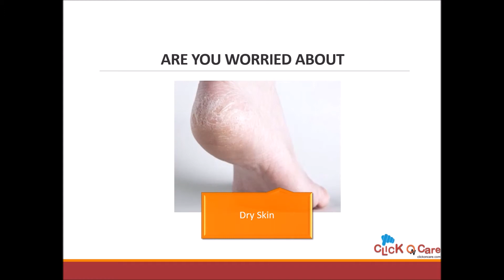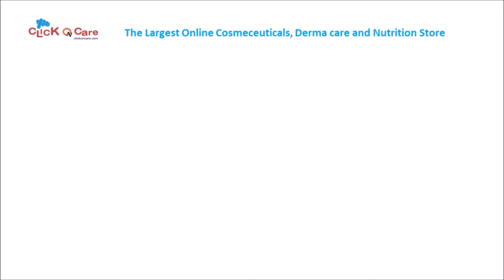Nourish Oat Moisturizing Lotion On ClickOnCare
Benefits
1. Completely Non-greasy and absorbs quickly
2.  Helps to protect dry skin, leaving it smooth, soft and naturally healthy-looking
3.  Contains Oat meal extract which maintains the moisture levels in skin